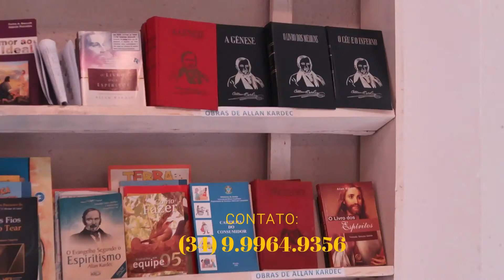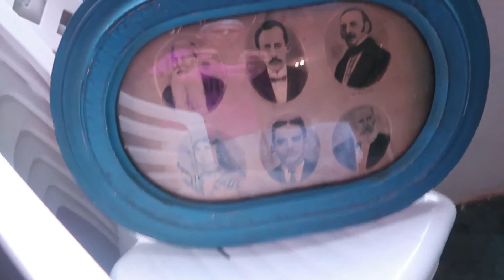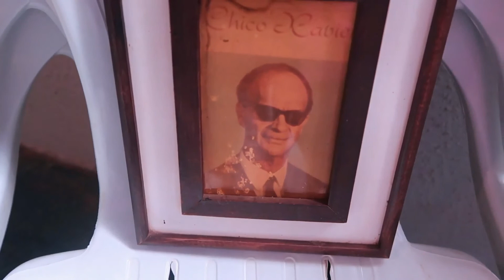NÃO SE ACOSTUME COM O SOFRIMENTO (ESPIRITISMO VIA WEB)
VOCÊ SOFRE? Que tal trocarmos umas ideias a respeito? O tema deste programa é: "NÃO SE ACOSTUME COM O SOFRIMENTO"; Nossa visão a respeito, dentro de nossos conhecimentos a respeito da visão espírita do sofrimento.